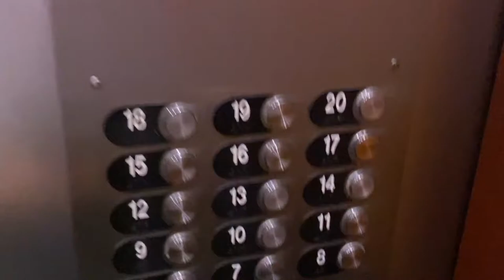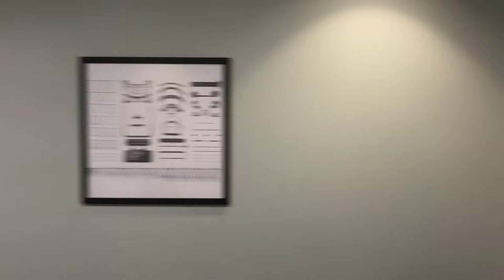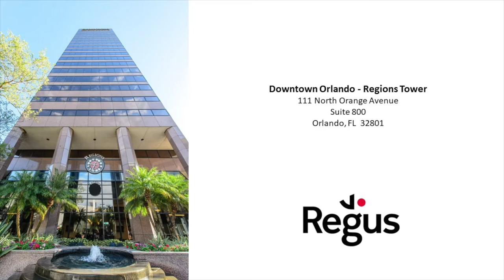Regus North Orange Bank Tower Video Tour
Take a video tour of the Regus North Orange Bank Tower location in Downtown Orlando.

For more information on our Office and Virtual Office programs contact Area Sales Manager Kevin Johnston.

Kevin Johnston, Area Sales Manager Team Lead